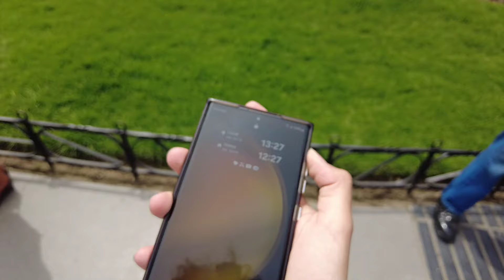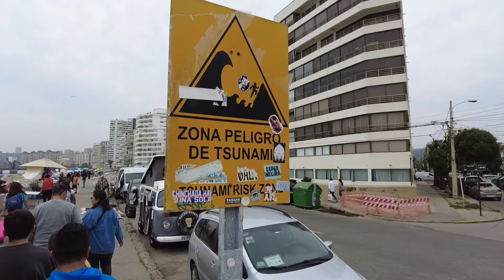Un día en VIÑA DEL MAR y VALPARAISO: Las ciudades más turísticas de Chile 🇨🇱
Viña del Mar y Valparaiso son ciudades muy turísticas debido a sus playas, comida y eventos de talla mundial. El día de hoy estare recorriendo estas ciudades en busca de diversión. ¿Que hacer en Viña del Mar? ¿Que hacer en Valparaiso? ¡Quédate para averiguarlo!

🔶 ACTIVA LAS NOTIFICACIONES PARA NO PERDERTE DE MIS VIDEOS 🔶